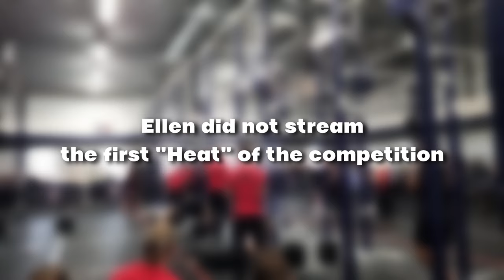I TRIED CROSSFIT...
I really wanted to try crossfit, so I signed up to a competition to get a proper feel for it. I chose the "Intermediate" class and it might have been a mistake. The competition was the Highway Games Open in August that was held in Linköping. Even though some of the experience was awful, Im gonna come back to the sport.